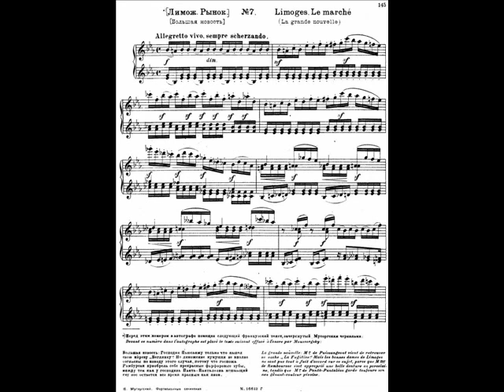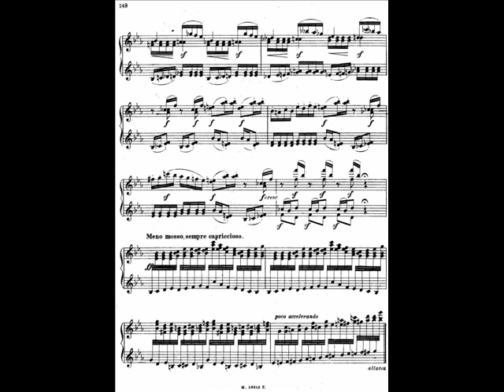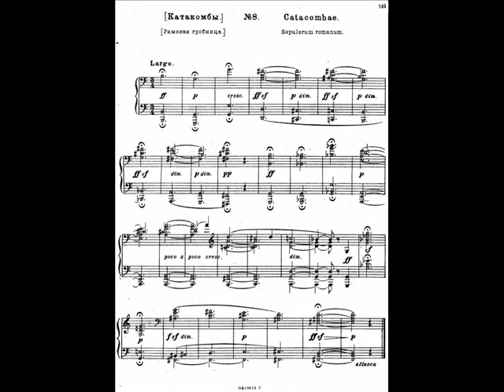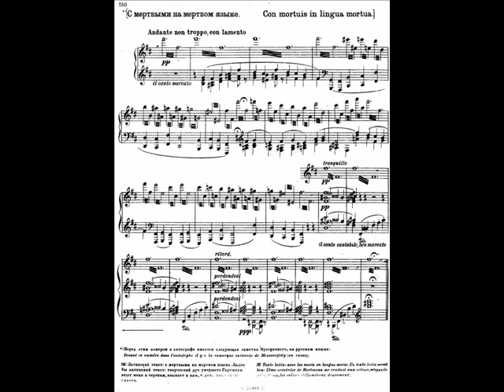Jeno Jando play Mussorgsky Pictures at an Exibition (3/4)